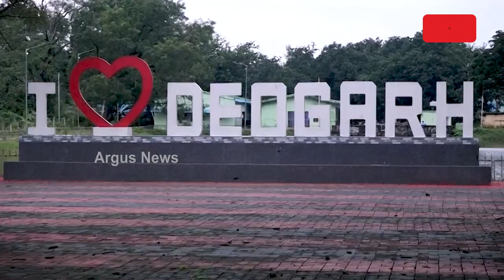Janata Mood || Deogarh Mood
On January 9, At 8:30 PM